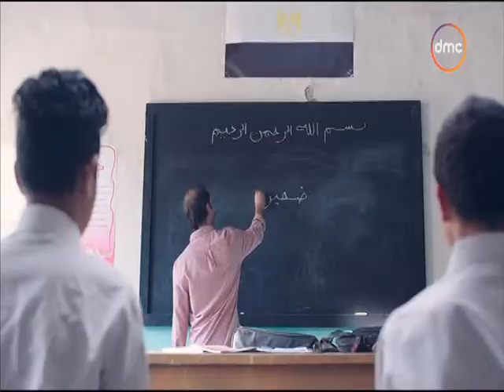57357 Hospital Rm 17 Hazem Emam